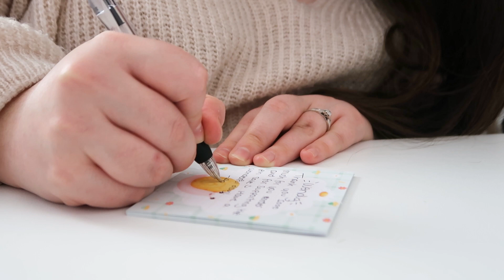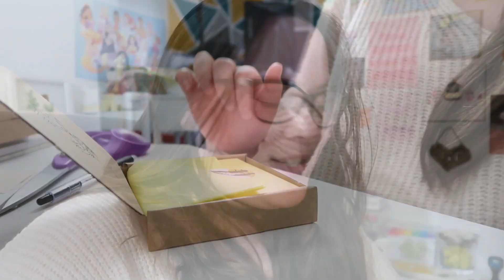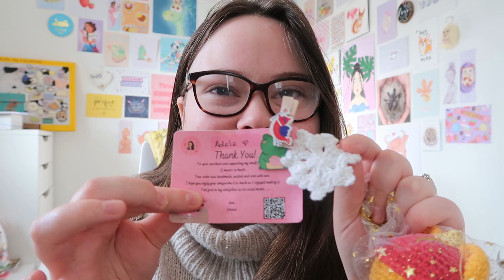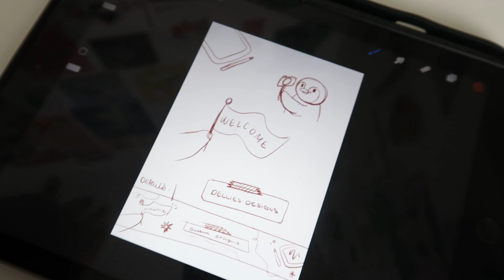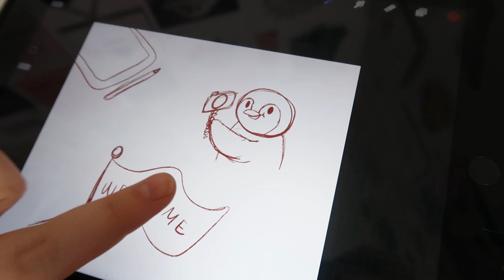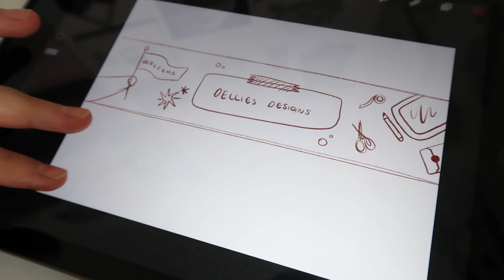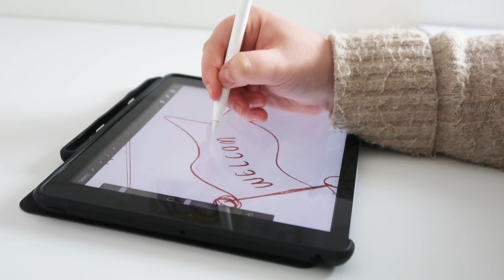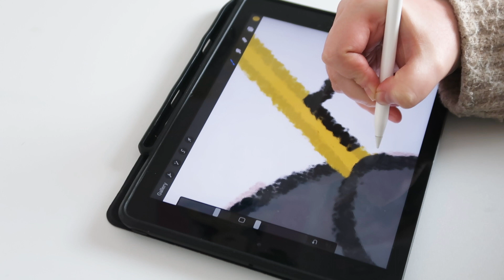Exciting news + shop plans 🛍 Packing seconds sale orders & designing a YT banner | STUDIO VLOG | 108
Hello you lovely lot, welcome to a brand new week! I had a good chat in this weeks studio vlog to update you about some exciting news and also share my plans regarding the shop this christmas! I also packed some lovely orders, thank you so much if you supported my seconds pins sale, it went soooo much better then expected!

I have also been designing a new channel banner and I opened some wonderful happy mail from the lovely Denise who's whop I have linked below :)
Crafty Microbes

I really hope you enjoy this weeks studio vlog :)